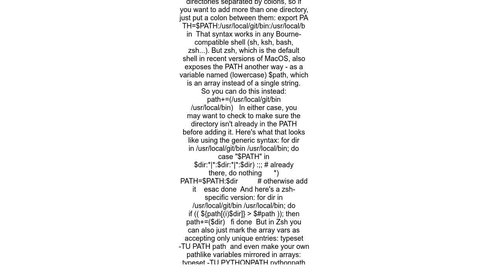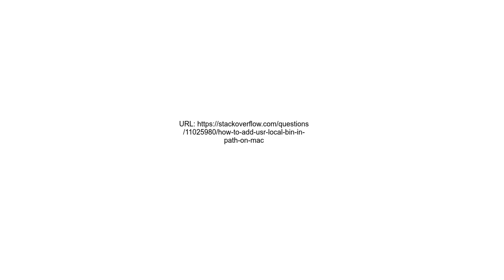How to add usrlocalbin in $PATH on Mac